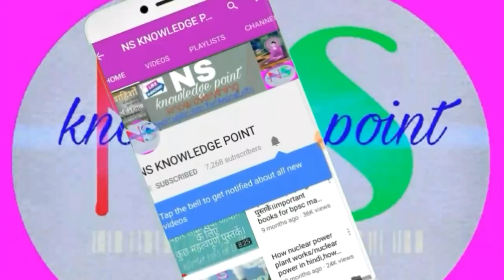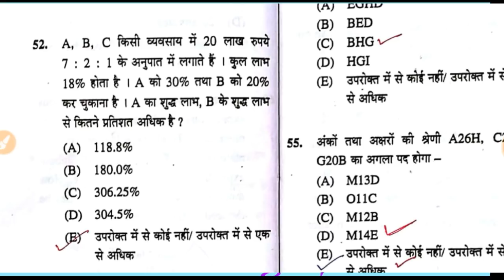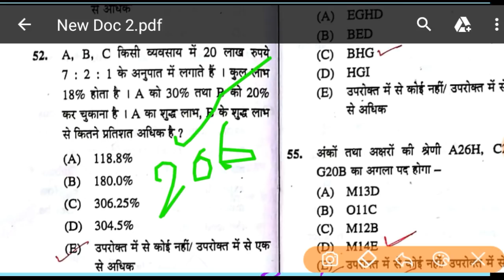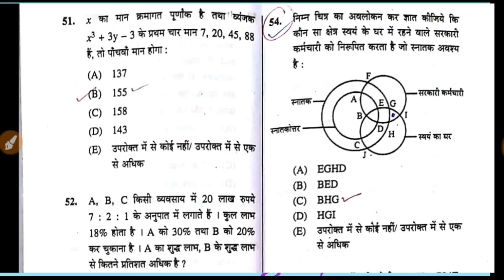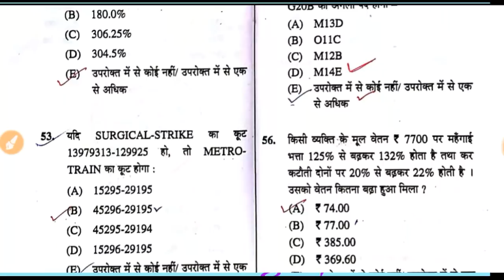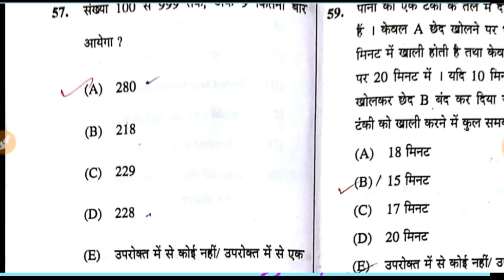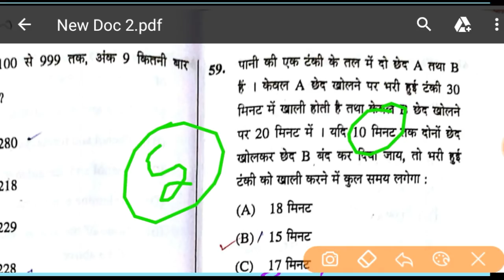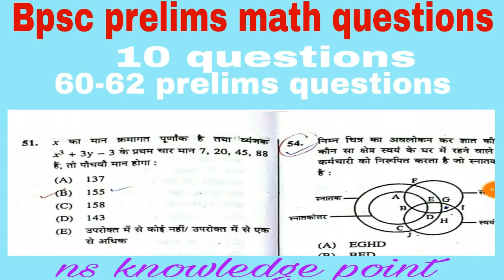Bpsc prelims|bpsc prelims math|how to solve maths in 63rd preliminary|60-62 analysis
hi friends..

comment if u have any confusion.
also question message on facebook page